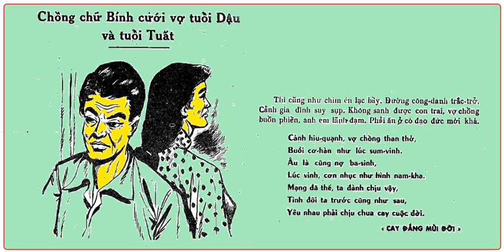CHỒNG CAN BÍNH LẤY VỢ TUỔI DẬU, TUỔI TUẤT- THEO SÁCH CỔ